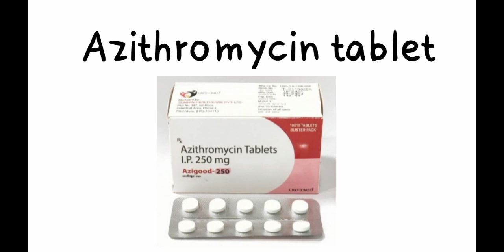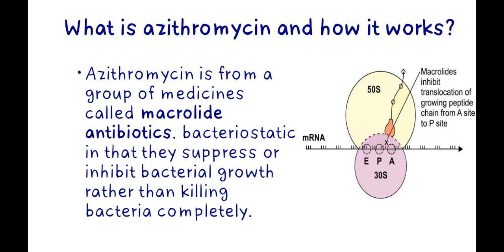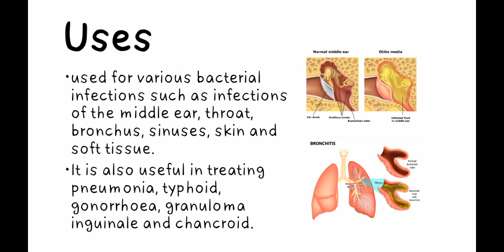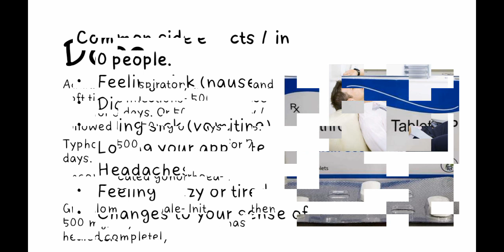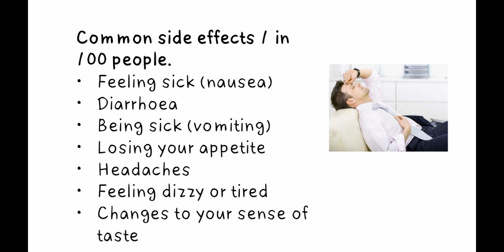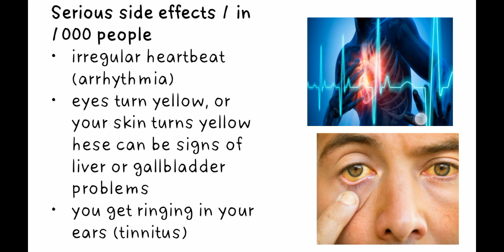Azithromycin tablet 💊 | कब और किस infection में दी जाती है? | Dose and side effects |pharma rhythm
What is azithromycin tablet used for?

Why is azithromycin taken for 3 days?
Is azithromycin good for Covid?
When is the best time to take azithromycin?
Is azithromycin good for cough and cold?
Is azithromycin good for sore throat?
Is azithromycin a steroid?